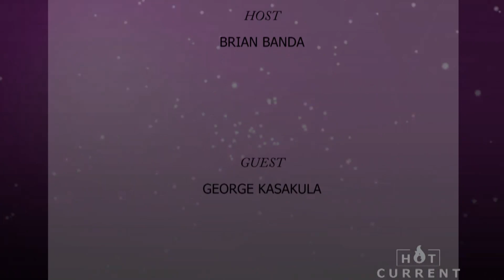HOT CURRENT - 07 JANUARY 2018 - WHERE LOYALTY, POLITICS MATTER MORE THAN THE NATION'S PROGRESS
President Peter Mutharika appointed a new board for the Malawi Blood Transfusion Service Trust with Paramount Chief Lundu, Dr Douglas Lundu and Robert Mdeza being some of the  newly appointed. But what merits have been used to select the appointees? Brain Banda and George Kasakula look at how effective past boards have been and whether the President's actions show his interest in the progress of this nation or not.